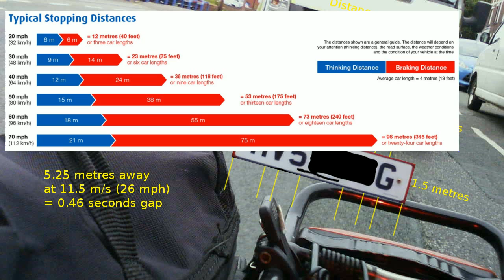BX60YXN - Persistent tailgater @GMPTraffic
Again, this behaviour from drivers is likely to put most people off cycling.